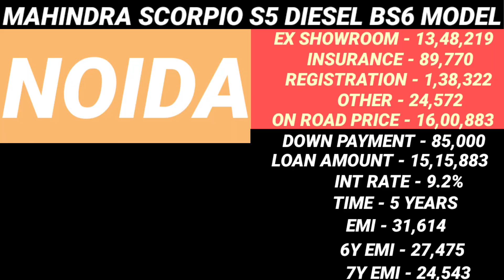Mahindra Scorpio S5 Price, 2021 Scorpio S5 New Price, On Road Price, Down Payment, Scorpio 2021 Emi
2021 Mahindra Scorpio S5 Diesel Bs6 Model Ex Showroom Price and insurance amount and Rto amount and on road price and downpayment and loan amount and EMI new price and finance Detail in 2021 in information car price